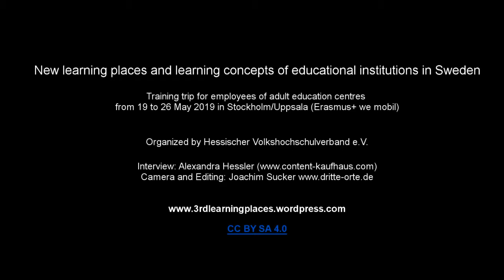Eva Svensson, Folkshökscola, ReTuna-Mall